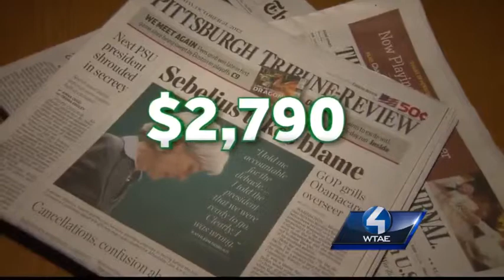Channel 4 Action News investigates Harrisburg spending (Part 2)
At a time when state lawmakers are dealing with fallout from state budget cuts and struggling to find money to fix deteriorating roads and bridges, a Channel 4 Action News investigation uncovered some expenses inside the Capitol building government